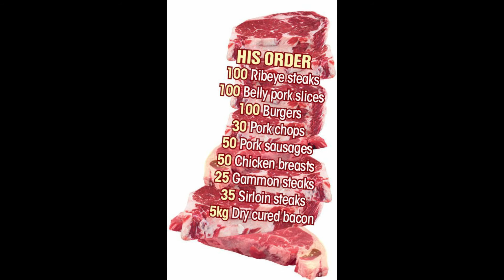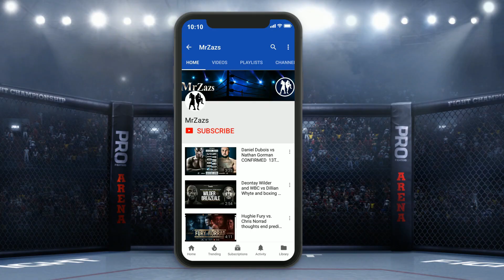Tyson Fury meat claims is it relevant in boxing?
Articles